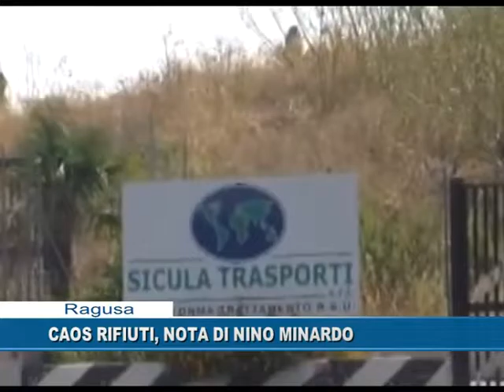Caos rifiuti, nota di Nino Minardo